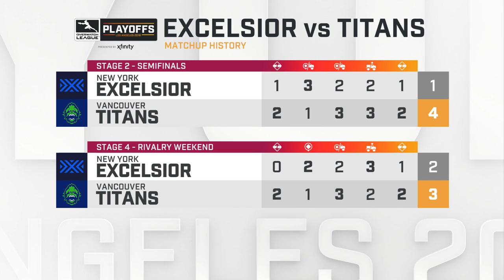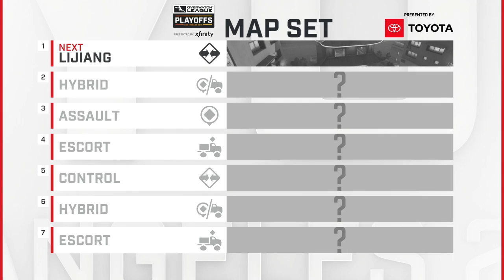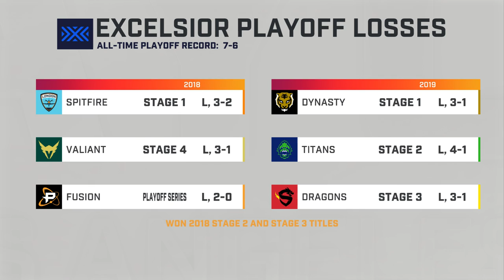Full Match | New York Excelsior vs. Vancouver Titans | Playoffs | Week 3 Day 2